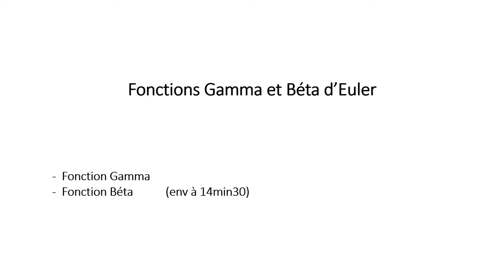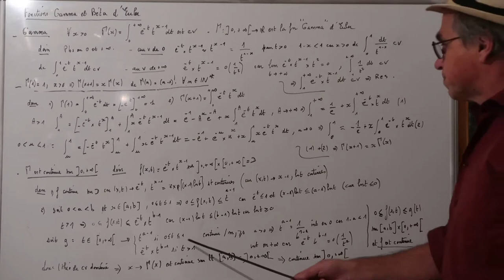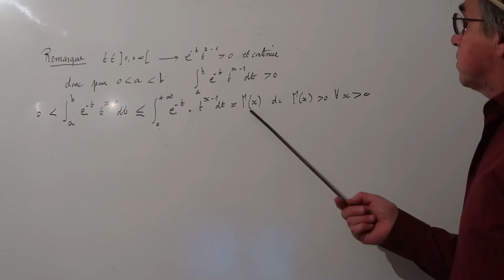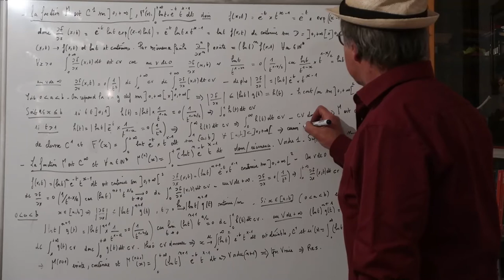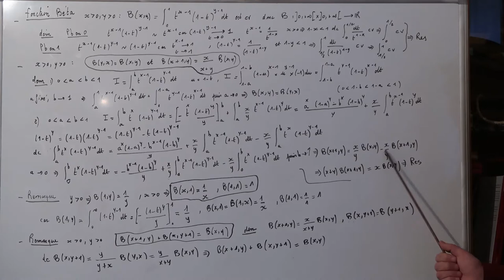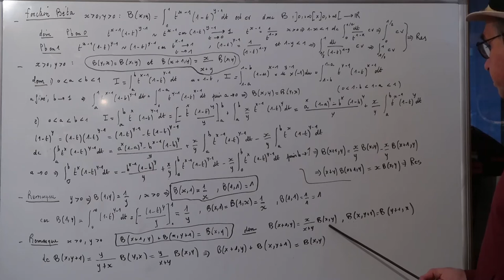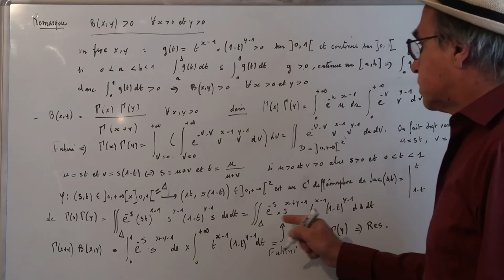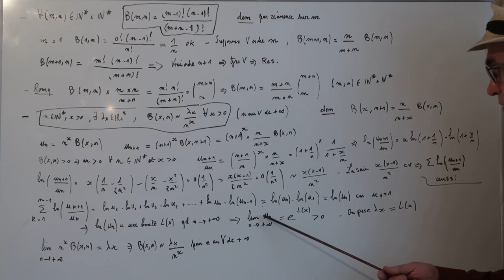CH125 Fonctions Gamma et Béta d'Euler 1 / 1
fonction, gamma, béta, euler, intégrale généralisée, convergence
Les cours de maths de Jean-Phi
Cours d'analyse et d'algèbre mathématiques. Niveau Bac+1